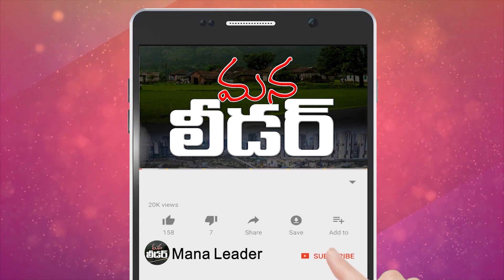పరిగి కీలక పాత్ర పోషించింది | VKB TJAC Chairman Mukunda Nageshwar Interview | PROMO | Mana Leader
పరిగి కీలక పాత్ర పోషించింది | TJAC VKB Chairman Mukunda Nageshwar Interview | PROMO | Mana Leader